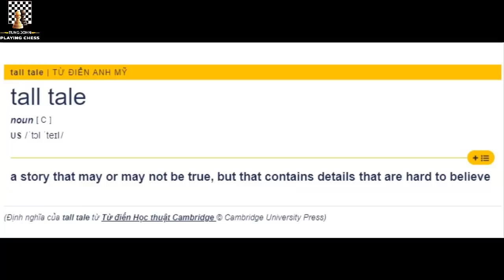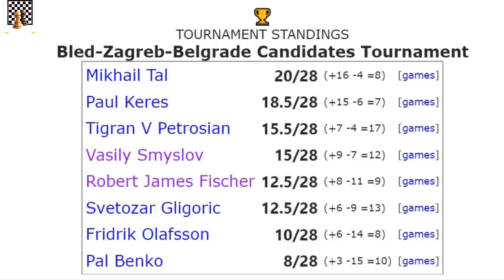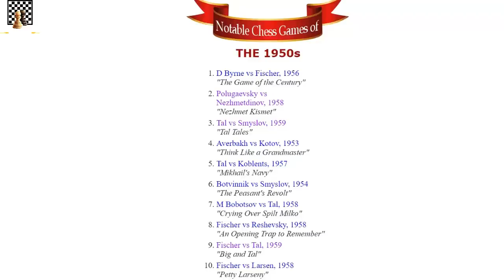Tal Tales - Câu Chuyện Cổ Tích Của Mikhail Tal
Hello xin chào các bạn, tại giải đấu Ứng Viên năm 1959 xuất hiện một siêu phẩm của ông hoàng thí quân Mikhail Tal. Đó là trận đấu giữa ông với cựu Vua Cờ Vasily Smyslov. Ván cờ được đặt tên là “Tal Tales”, chúng ta có thể dịch ra là câu chuyện cố tích của Mikhail Tal.
Biên bản ván cờ (chắc ai đó sẽ cần ^^!):
1.e4 c6 2.d3 d5 3.Nd2 e5 4.Ngf3 Nd7 5.d4 dxe4 6.Nxe4 exd4
7.Qxd4 Ngf6 8.Bg5 Be7 9.O-O-O O-O 10.Nd6 Qa5 11.Bc4 b5 12.Bd2
Qa6 13.Nf5 Bd8 14.Qh4 bxc4 15.Qg5 Nh5 16.Nh6+ Kh8 17.Qxh5 Qxa2
18.Bc3 Nf6 19.Qxf7 Qa1+ 20.Kd2 Rxf7 21.Nxf7+ Kg8 22.Rxa1 Kxf7
23.Ne5+ Ke6 24.Nxc6 Ne4+ 25.Ke3 Bb6+ 26.Bd4